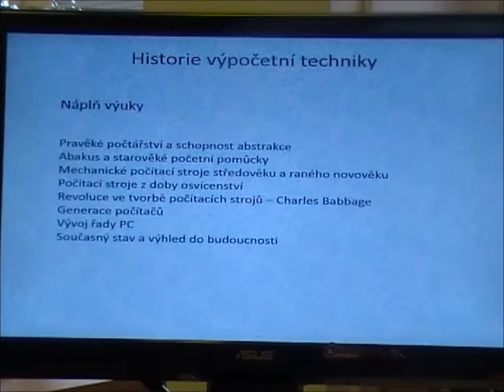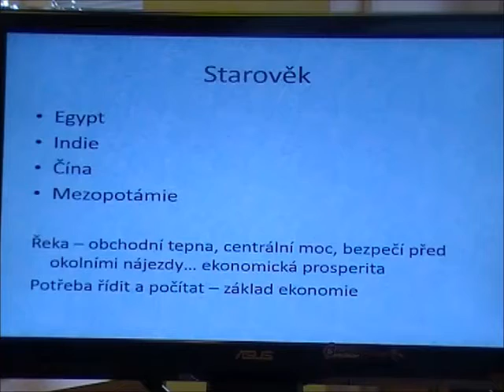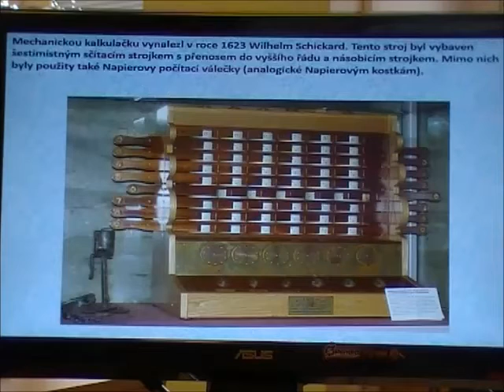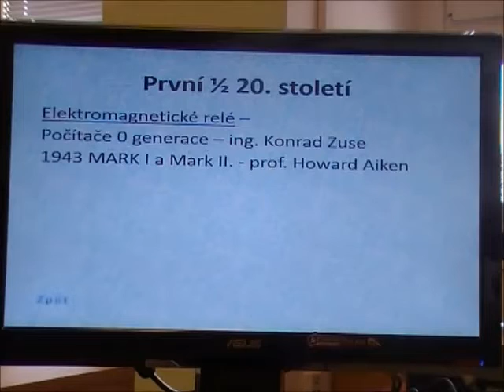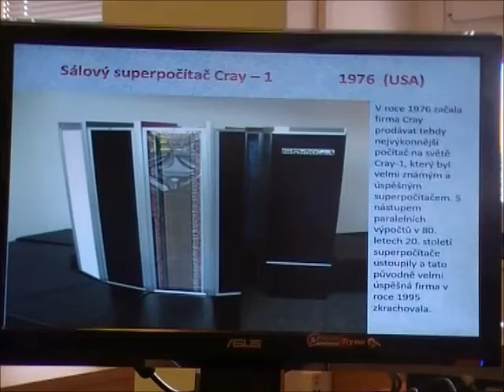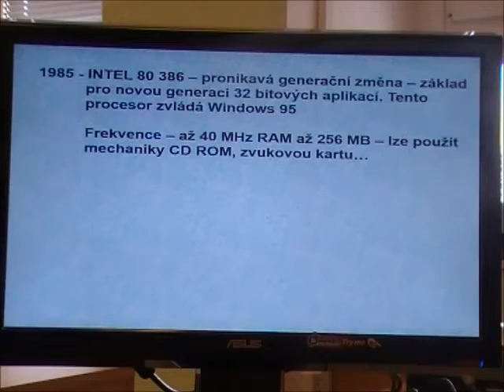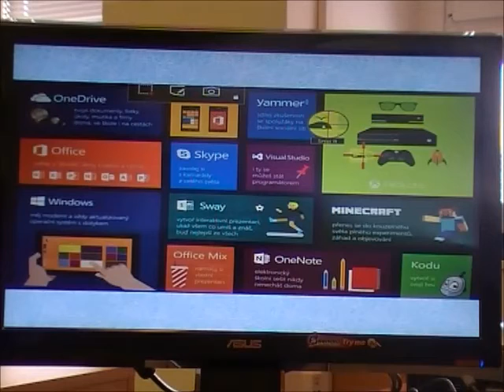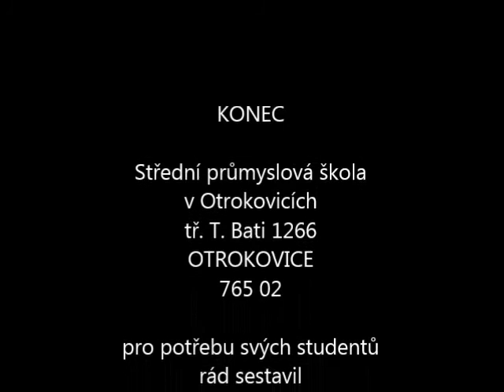Historie VT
Video stručně seznamuje se základy historie výpočetní techniky